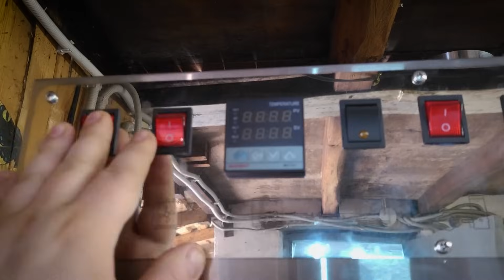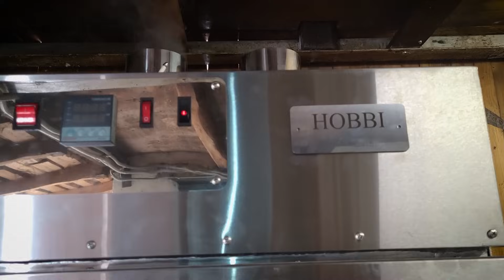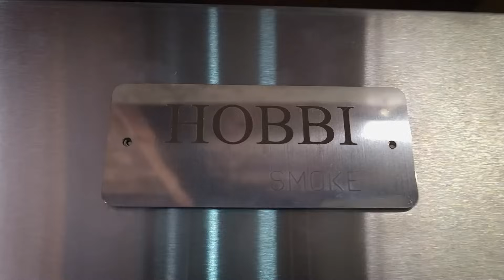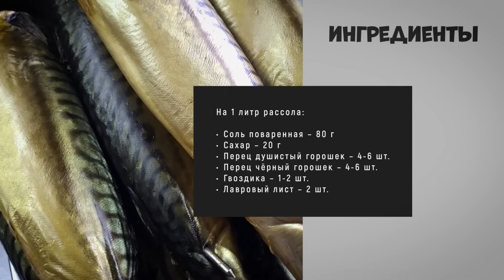Скумбрия холодного копчения!!! Самый ПРАВИЛЬНЫЙ И ВКУСНЫЙ рецепт!!!! ENG SUB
Привет всем любителям копченой рыбки!!! В этом видео я покажу и расскажу как правильно, а самое главное вкусно закоптить скумбрию холодным дымом!!!